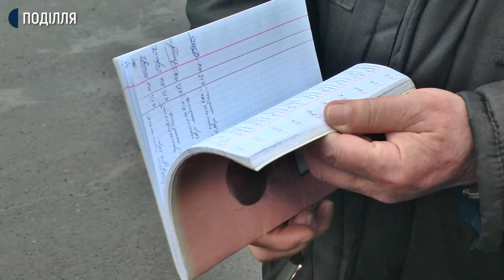5 грам на 5 літрів: як у Хмельницькому дезинфікують транспорт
У Хмельницькому, посилено дезінфікують комунальний транспорт. Про це суспільному розповів директор Хмельницького комунального підприємства "Електротранс" Віктор Паламарчук. За його словами, після кожної зміни, працівники депо протирають поручні, сидіння та підлогу спеціальними розчинами.